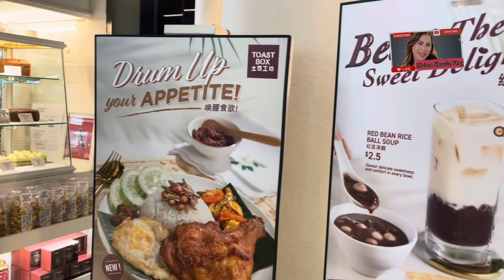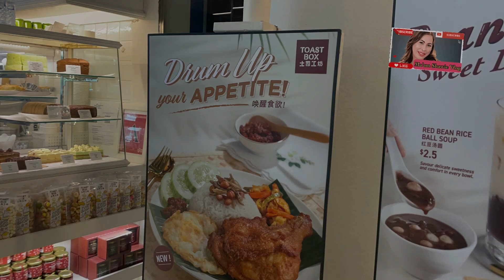toast box lunch singapore